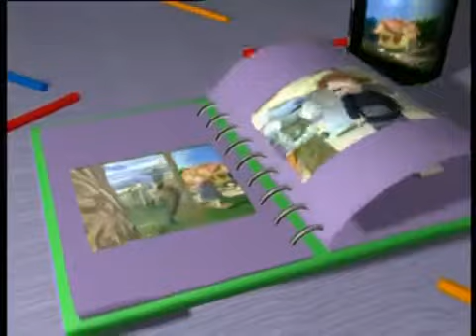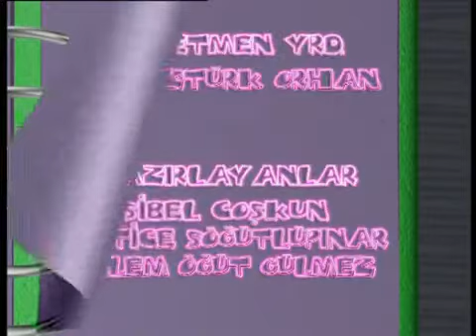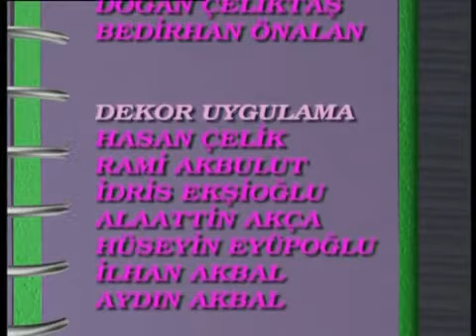Tarçın ve Arkadaşları 13. Bölüm